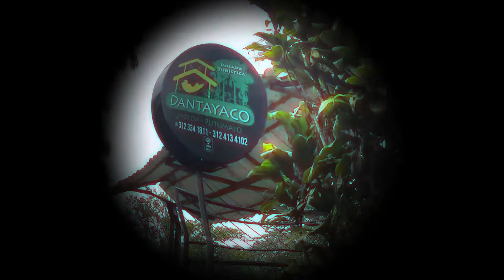Todo lo que necesitas saber para ir a Mocoa, Putumayo 🍃. Y donde quedarte 🏠!!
Holi mi viajer@!!!

En este video te cuento cómo fue mi travesía para llegar a Mocoa en el putumayo un lugar inexplorado de Colombia que de seguro te va a encantar.

➕VIAJES
➖EXCUSAS